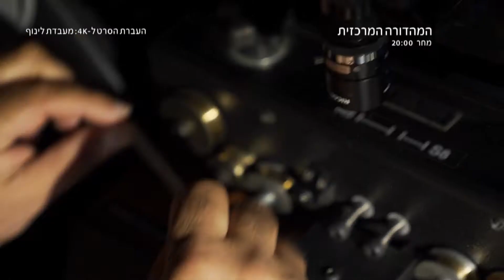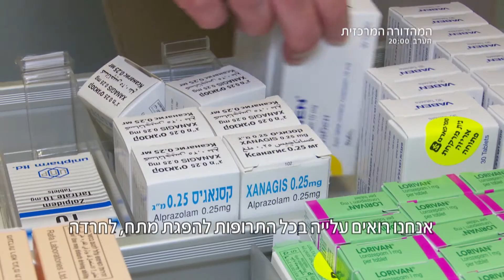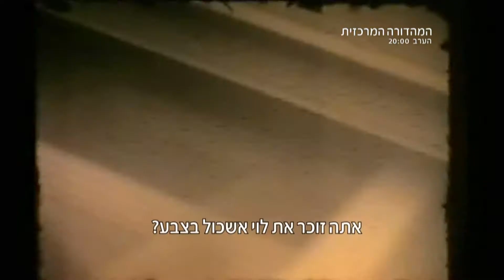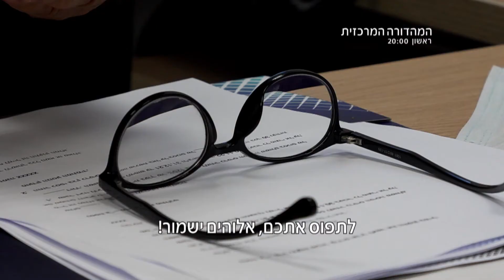פרומואים למהדורה המרכזית 2020 | חדשות 12